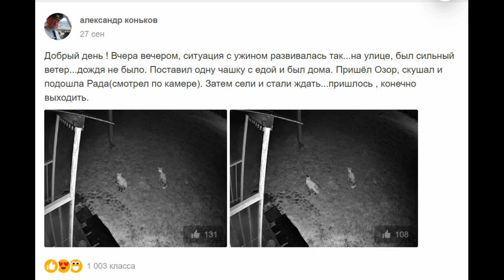Байкал. Лисы Рада и Озор, а так же новые питомцы А.М. Конькова.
В гостях у А. М. Конькова и его пушистых друзей.